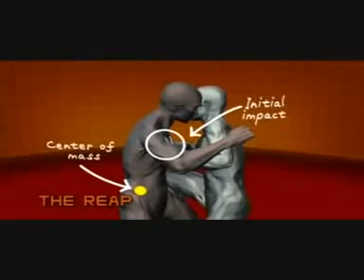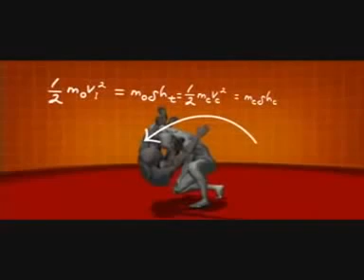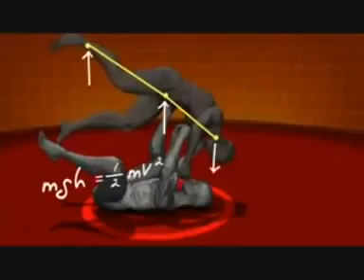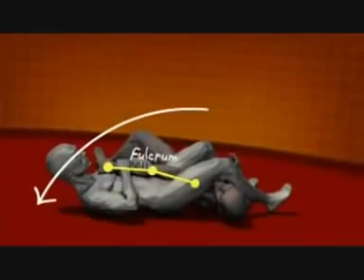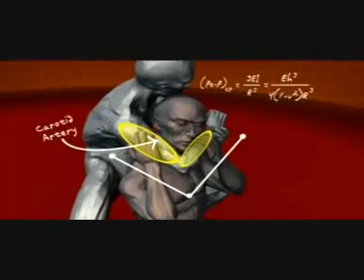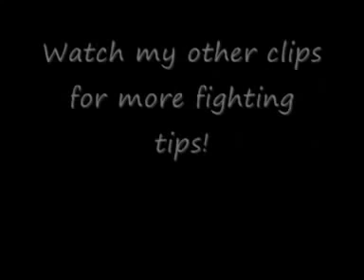Human Weapon TAKEDOWNS, LOCKS AND CHOKES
Self defense Techniques